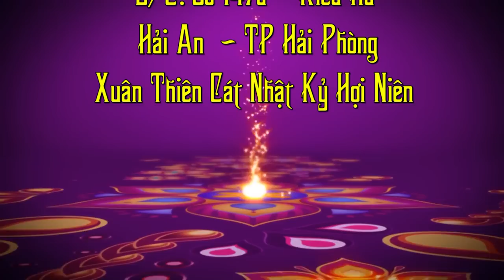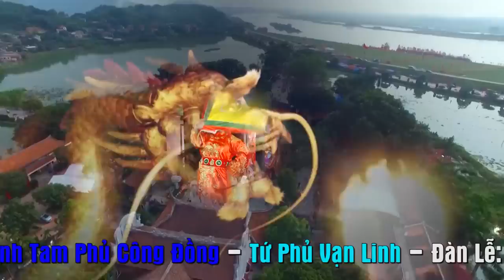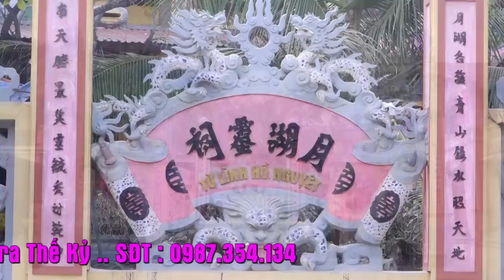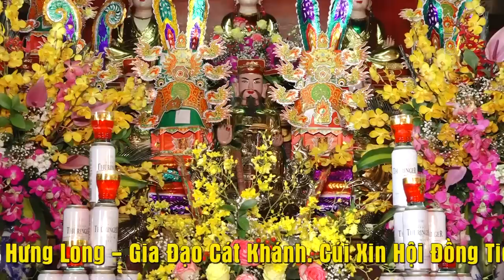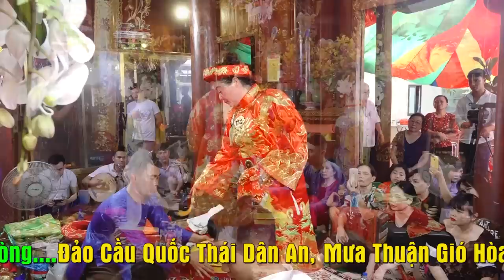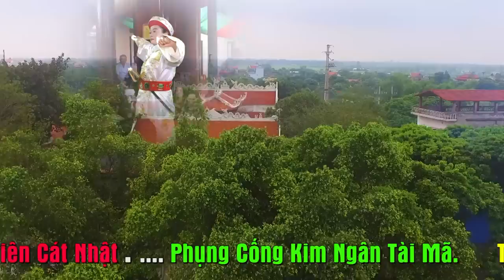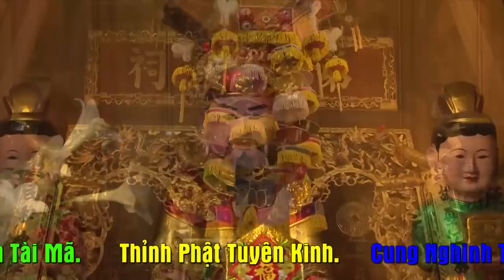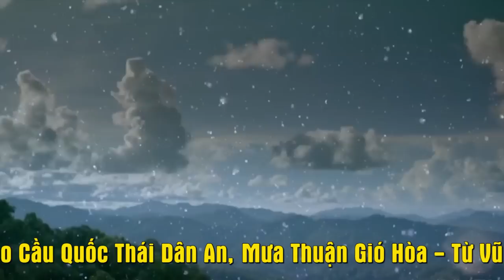Đồng thầy Nguyễn Thu Hiền Loan Giá Đón Tiệc Mẫu. CAnh Đàn Tố hảo p1